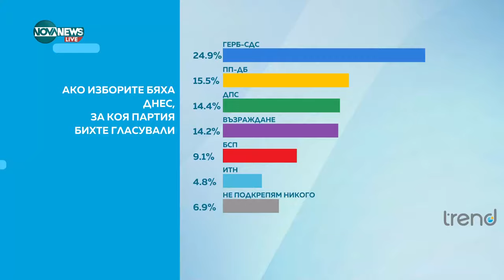Арабаджиев: Нямаме проблем да ни подкрепят различни партии, стига да има резултат